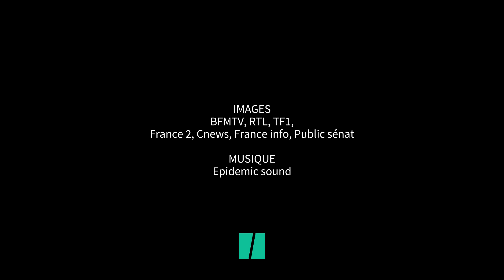Après la victoire d'Emmanuel Macron, la Macronie n'a pas la même analyse du scrutin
Si les uns se réjouissent d’un “score sans appel”, d’autres nuancent la victoire de leur candidat. Peu de temps après les résultats dimanche soir puis ce lundi matin, la Macronie était divisée entre ceux qui affichaient un enthousiasme certain, et les autres, plus prudents, comme vous pouvez le voir dans la vidéo en tête d’article.

Invité sur le plateau de France 2 dimanche soir, le président de l’Assemblée nationale Richard Ferrand se réjouissait du score d’Emmanuel Macron “non seulement inédit pour un président réélu sans cohabitation mais surtout par son ampleur.” De son côté, le ministre de l’Économie Bruno Le Maire prenait la victoire d’Emmanuel Macron avec plus de pincettes : “Je ne considère pas les près de 19 millions de Français pour Emmanuel Macron lui ont dit : ’c’est super, on continue, tout va bien.”

Élu avec 58% des voix, Emmanuel Macron a adressé un mot dimanche soir à ceux qui lui ont donné leur vote, malgré leurs convictions : “Nombre de nos compatriotes ont voté ce jour pour moi, non pour soutenir les idées que je porte mais pour faire barrage à l’extrême droite (...) Ce vote m’oblige pour les années à venir. ”